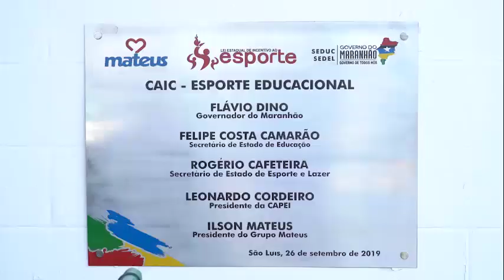Governo entrega obra do complexo esportivo do Centro Educa Mais Barjonas Lobão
A comunidade escolar do Centro Educa Mais Barjonas Lobão, no bairro Jardim América, em São Luís, recebeu o complexo esportivo completamente reformado pelo GovernoDoMaranhão. Fazia 13 anos que o local estava interditado.